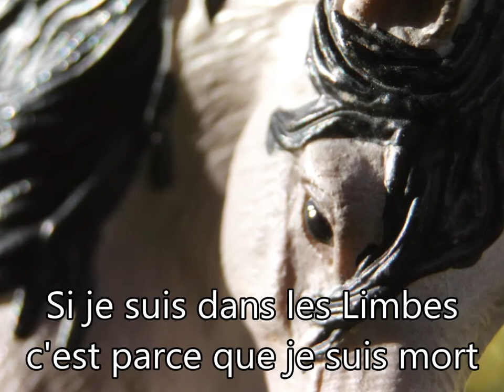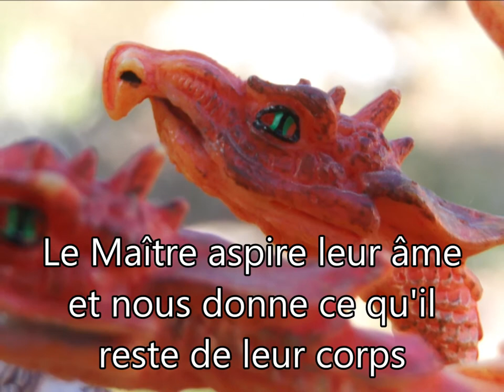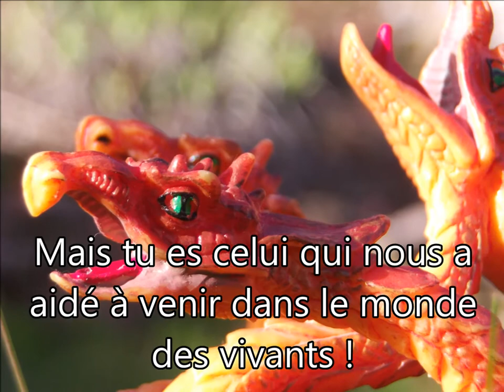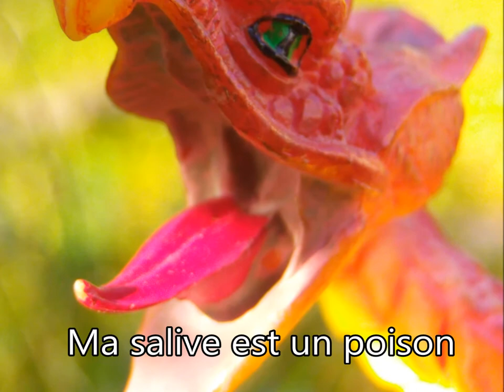La Quête de la Vie - Episode 7